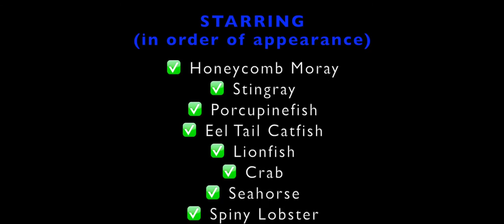3rd Place - Jerry Van De Stadt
Digital Online Video Entry 2014 - Life Underwater (Local)

Definition: Show off your creative editing skills showcasing life underwater. Macro, wide angle, wreck, etc are allowed. Maximum duration including credits: 5 minutes.